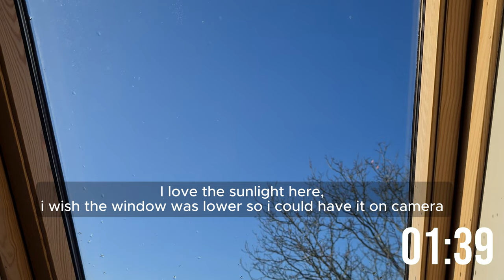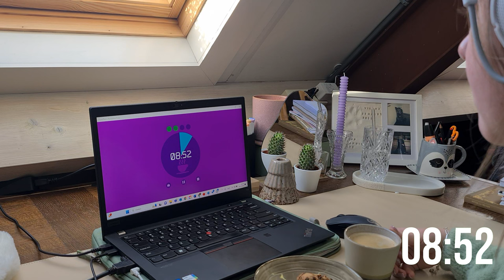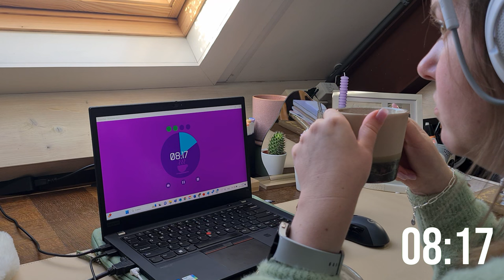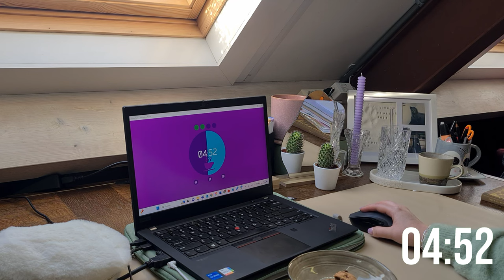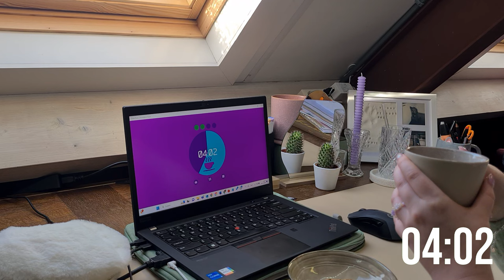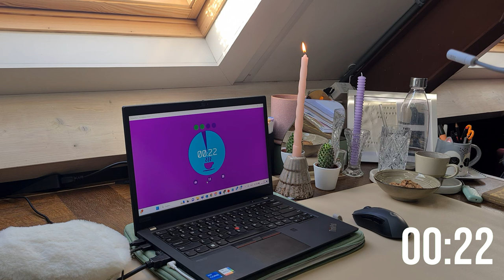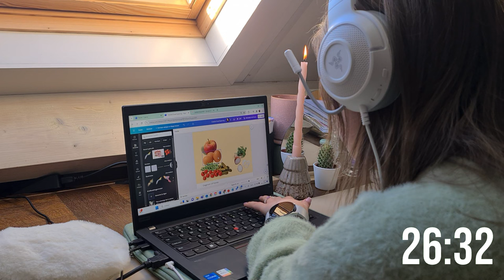3-Hour Real time study with me📚🎶| Cute animalcrossing music | 50/10 | Cosy vibes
Hi friend 💖

Join me for a 3-hour study marathon! Let's boost our productivity together with the soothing sounds of your favorite Animal Crossing tunes. 🌱🎵

Grab your books or laptop, set your goals, and let's make this study session both focused and enjoyable! 📖✨
We are using the pomodoro method and have 3 sessions of 50 minutes with 10 minute breaks

⏱ TIMESTAMPS TO MAKE YOUR LIFE EASIER
00:00 - Intro
00:45 - Session 1
50:45 - Break☕️
1:00:45 - Session 2
1:50:45 - Break☕️
2:00:45 - Session 3
2:50:45 - Outro

sub count:145